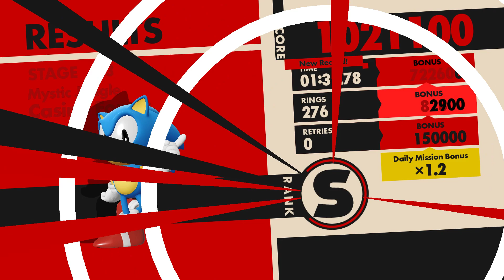Sonic Forces (PC) - Casino Forest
Outro music: Crush 40 - I Am... All of Me (Shadow the Hedgehog OST)
(C) Sega, Sonic Team, Jun Senoue, Johnny Gioeli and Wave Master